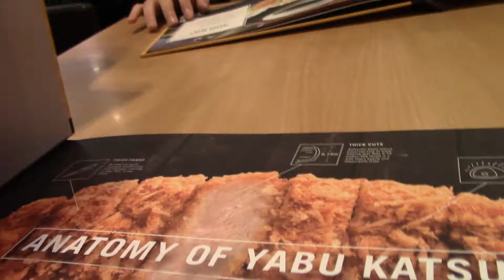Dinner on Mother's Day 2016